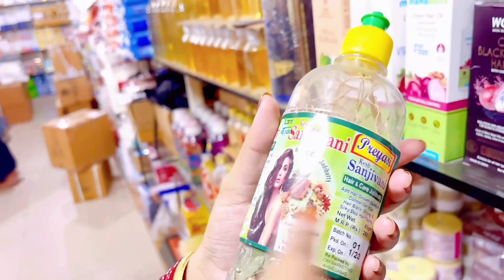Aaj gae market | Itna sara peanut😛|My First vlog | My First Video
Aaj gae market | kya kiye aaj 😛|My First vlog | My First Video